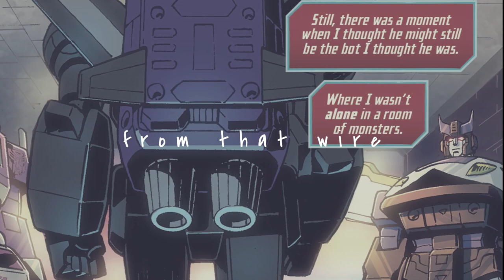Two Birds - Transformers Shattered Glass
i literally cried while making this...
Song - Regina Spektor Two Birds
I was inspired by Cuppajj